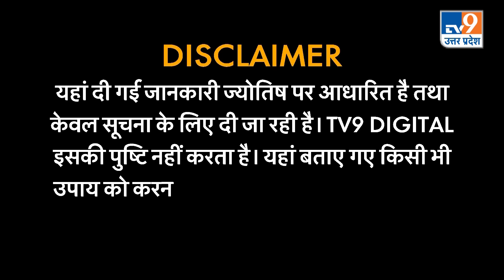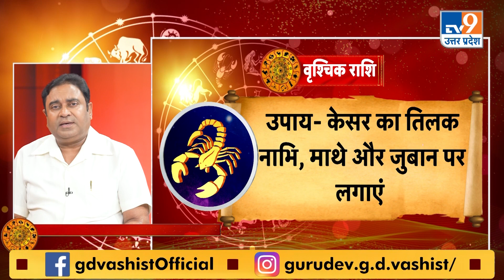Astro Science Show: Gurudev GD Vashist बताएंगे रिश्तों में कड़वाहट दूर करने के अचूक उपाय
नमस्कार, एस्ट्रो साइंस में आपका बहुत-बहुत स्वागत है. मैं हूं आपके साथ कीर्ति अरोड़ा .और मेरे साथ हैं एस्ट्रोसाइंटिस्ट गुरुदेव जी डी वशिष्ट जी. सर आपका बहुत-बहुत स्वागत है.

काम अच्छा करते हैं..दूसरों का भला करना चाहते हैं...हमेशा अपनी तरफ से अच्छा सोचते हैं लेकिन सामने वाला आपके Efforts को नज़रअंदाज़ करके उल्टा आपसे नाराज़ हो जाता है...आपको बुरा-भला कहता है और इसके साथ-साथ आपसे रिश्ता तोड़ के आगे बढ़ जाता है, आपका कोई भी करीबी आपसे दूरी बना रहा है बिना वजह आपसे बिछड़ता चला जाता है तो ऐसे में आप खुद को कोसते हैं लेकिन क्या आप जानते हैं कि इसके पीछे आपके ग्रह बहुत बड़ी भूमिका निभाते हैं...किस ग्रह के बुरे प्रभाव आपको आपके करीबियों से दूर कर रहे हैं इसके बारे में जानेंगे ..और इसके साथ ही जानेंगे राशि का हाल  ...